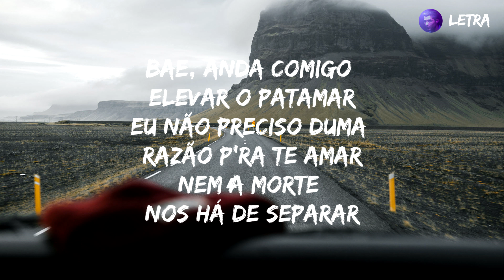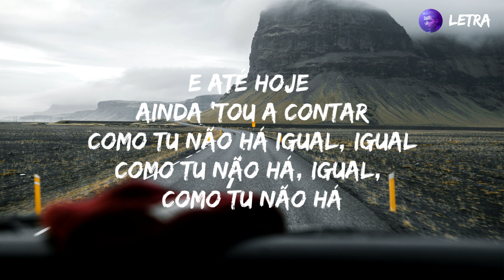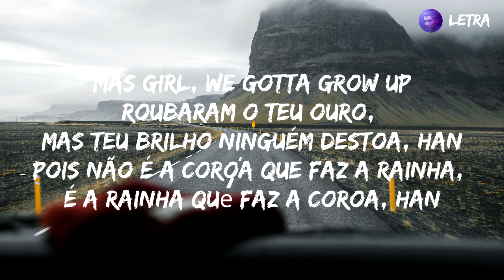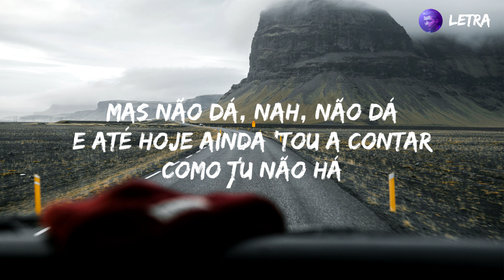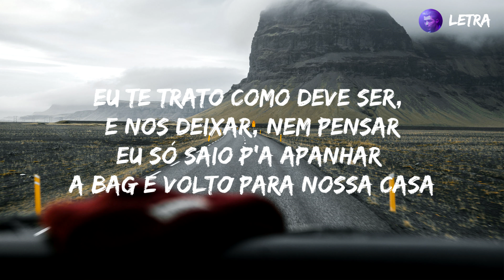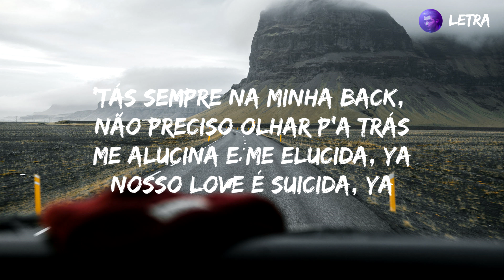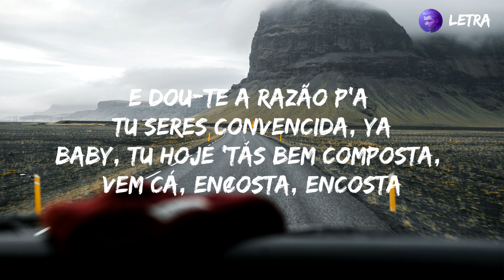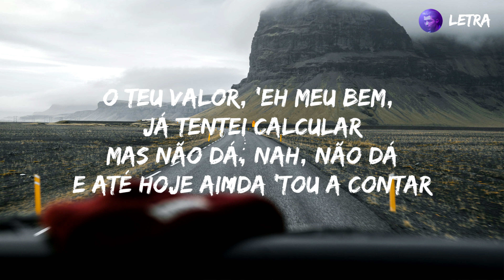Papillon - .Sais e Minerais (Letra)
Letra:

[Refrão]
Bae, anda comigo elevar o patamar
Eu não preciso duma razão p'ra te amar
Nem a morte nos há de separar
O teu valor, 'eh meu bem, já tentei calcular
Mas não dá, nah, não dá
E até hoje ainda 'tou a contar
Como tu não há igual, igual
Como tu não há, igual, como tu não há

[Verso 1]
Meio mundo atrás de ti, não foi à toa, han
Mil pretendentes a babar por ti em Lisboa
Vieram de vento em popa cheios de fogo na proa
Tudo p'ra te conquistar mas a intenção nunca foi boa, han
Mboa, quiseram-te despir sem te assumir
Sei que magoa, sei isso até hoje ecoa
Mas girl, we gotta grow up
Roubaram o tеu ouro, mas teu brilho ninguém destoa, han
Pois não é a coroa que faz a rainha, é a rainha quе faz a coroa, han
Então bae, voa, pois eu não gosto de te ver em baixo
E a nossa história não nunca foi fácil
Agora a sorte a gente é que a faz
É o teu novo prefácio, aprender não é só decorar
Tens que aprender a te condecorar
Aproveita o presente, é uma prenda e vem comemorar
Quero crescer contigo e contigo no cume morar

[Refrão]
Como tu não há

[Verso 2]
É contigo que eu quero contar as minhas notas
Tem mais que um sentido se digo que nós somos foda
Já 'tou na tua porta para te levar p'rá minha zona
E hoje vou-te apresentar aos meus cotas
Tu e eu na mesma team, é batota
Mesmo presos numa ilha remota, não importa
A tua boca alimenta a minha boca
Nem preciso te convencer daquilo que tu já sabes
Eu te trato como deve ser, e nos deixar, nem pensar
Eu só saio p'a apanhar a bag e volto para nossa casa
‘Tás sempre na minha back, não preciso olhar p'a trás
Me alucina e me elucida, ya
Nosso love é suicida, ya
Tipo Bonnie e Clyde, minha ride or die
Sem medo de apertar no trigger
Sem competição, 'tou sempre na torcida
E dou-te a razão p'a tu seres convencida, ya
Baby, tu hoje 'tás bem composta, vem cá, encosta, encosta